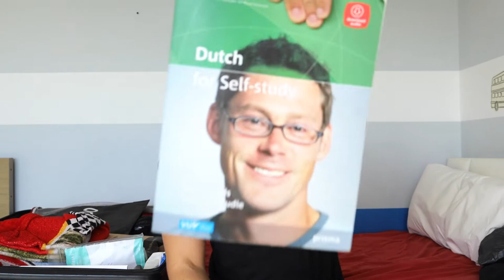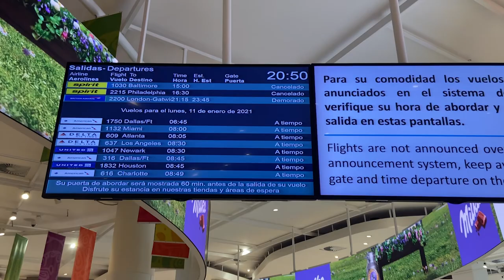Mi último día en México | Vlog 2021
Hoy es mi último día en Mexico y mi primer video del 2021, si señor.

🙌🏽Me siento muy agradecido con la vida porque pude visitar a mi hermana en la Ciudad de México, probar las galletas más buenas de la CDMX.

🕺🏻🕺🏻🕺🏻También pude hacer un viaje mega salvaje con mis amigos Ali Alcantara y Mike Gzl. Fuimos al Ajusco a crear contenido por amor al arte y bueno para celebrar que nos reencontramos después de un año cuando hicimos el viaje por la Riviera Maya, estén súper pendientes porque les estamos preparando una sorpresa muy buena.

🐊 Después me fui a Tabasco y la pasé exclusivamente con mi familia, visitar mi querido Edén siempre me llena de energía, me hace reflexionar en que todo lo que he vivido también ha sido por la educación que recibí aquí, por la sangre que llevo en mi cuerpo y bueno, sobretodo en qué cuando se han presentando momentos difíciles son mi familia y mis amigos los que me han ayudado a salir adelante.

Para cerrar con broche de oro mis papás y yo hicimos un road trip por la
Riviera Maya, desconectándonos del mundo digital. Nunca había visitado Akumal y me ha encantado descubrirlo. Nos la pasamos en la playa tratando de agarrar color, porque la neta ya estaba muy pálido.

Y ahora estoy aquí, haciendo mi maleta para viajar a los Países Bajos.
Qué estoy empacando en mi maleta??
Está relacionado con mis objetivos para el 2021,

🇳🇱Primero, quiero aprender holandés, me llevo este libro para seguir practicando el idioma y para seguir creando tiktoks en mi cuenta holandesa, me sirve muchísimo para practicar la pronunciación y también para conocer a gente.

🦾Mis guantes de box, porque inmediatamente se vuelvan a abrir los clubes deportivos, regresaré a practicar box para bajar esta pancita de tacos.

🖐🏼Y en mi maleta de mano, llevo todos mis gadgets. Uno de mis mayores logros en el 2020 fue empezar mi pequeña empresa en Holanda en donde ofrezco mis servicios de fotografía y además vendo estas playeras y hoodies, los que más se venden son los de tranquila mi amor.

🎙Por último pero no menos importante, espero que hayan disfrutado el podcast de esta semana! Estoy hablando de cómo hacer de tu vida un ritual, hable de la palabra Hygge,

🇩🇰 Para los daneses es un concepto central, te lo recomiendo mucho porque me ha ayudado a pensar y reflexionar sobre lo que hacemos en nuestra vida diaria, en qué ok, tenemos que seguir una rutina, pero depende de cómo ves todas esas actividades que potencialmente puede ayudarte a llevar una mejor vida.

🙏🏽 Nómadas, gracias por seguir este viaje hasta el final, aunque la neta a penas está comenzando.

🧰 EQUIPO USADO
disco duro externo

🌎 ENCUÉNTRAME EN TODOS LADOS

💿 MÚSICA
Contenido Propio, Youtube Library y Artlist.